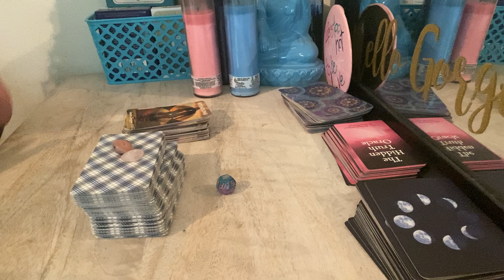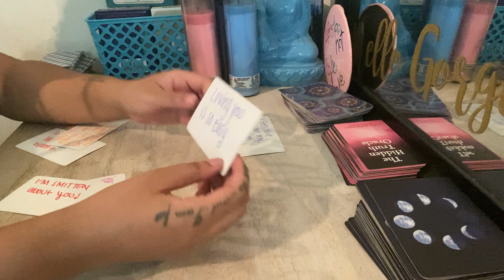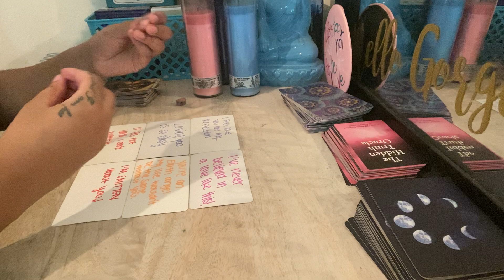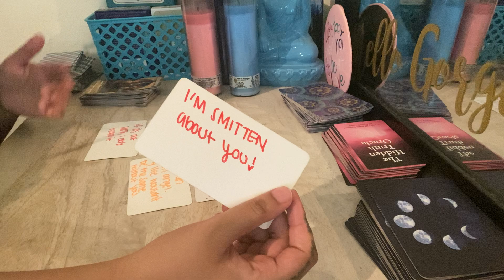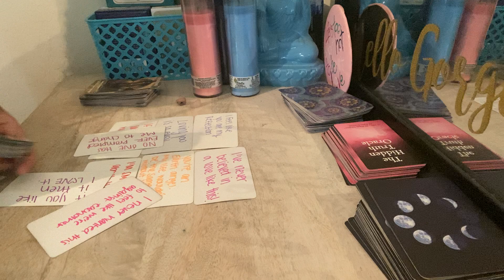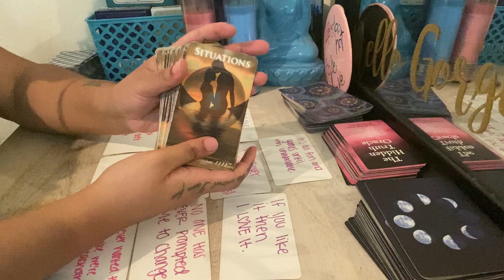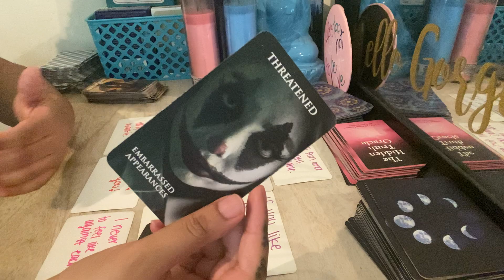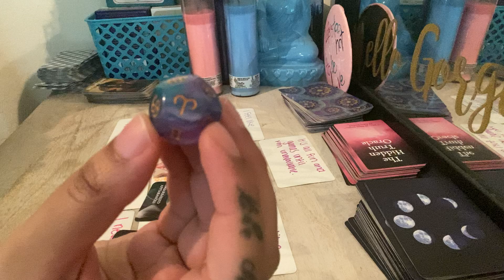SCORPIO ♏️ YOUR LOVE IS A HUGE BLESSING TO THIS PERSON! THEY WANT REAL COMMITMENT WITH YOU❤️ APRIL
Any inquiries please DM:
Instagram.com/byariseyes